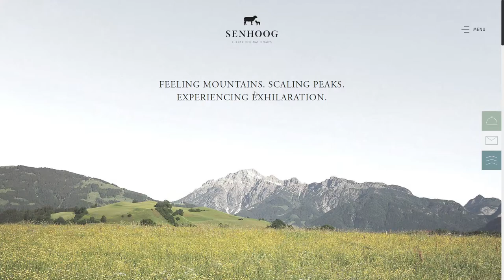Senhoog Luxury Holiday Homes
Senhoog   Luxury Holiday Homes By hantha. Die Webexperten From Italy
Unlimited freedom without needless constraints. A luxurious living ambience. This is what we would like you to feel in every detail in our SENHOOG holiday homes.